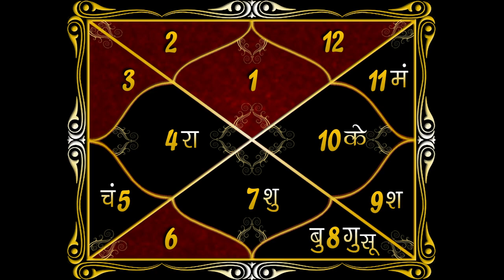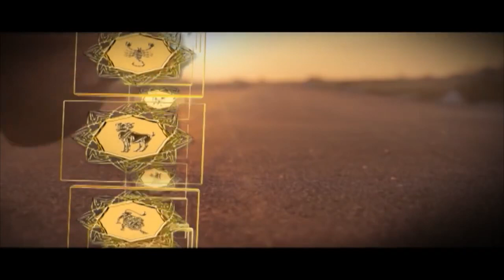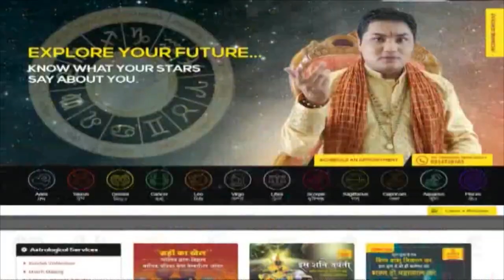29 NOVEMBER 2018, AAJ KA RASHIFAL ।Today horoscope |Daily/Dainik bhavishya in Hindi Suresh Shrimali